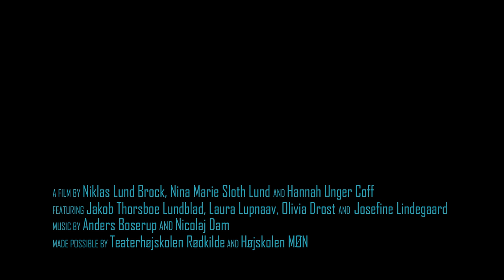Æbletræet - Danish short film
48 timers kortfilmsprojekt
Produceret på Teaterhøjskolen Rødkilde i samarbejde med Højskolen Møn.